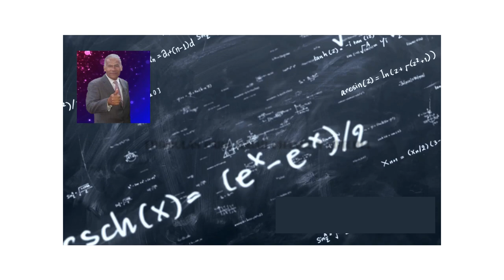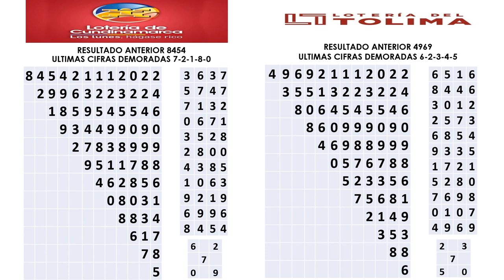CHANCE - LOTERIA DE CUNDINAMARCA 4632 Y TOLIMA 3111 PARA HOY LUNES 21 DE NOVIEMBRE 2022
YouTube jc numerologia ✔Hola amigos y amigas, les presento los pronósticos de las loterías y chances en Colombia, vamos con el estudio sobre numerología PARA GANAR CHANCE o LOTERIA DE CUNDINAMARCA Y TOLIMA PARA HOY LUNES 21 DE NOVIEMBRE 2022